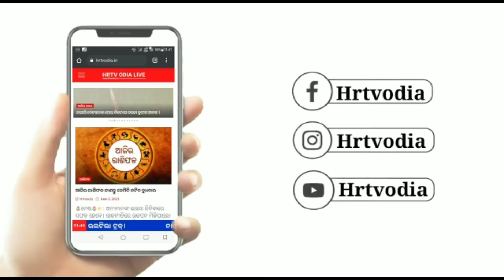ୱେବ୍ ଏବଂ ଡିଜିଟାଲ ମିଡିଆ ସାମ୍ବାଦିକଙ୍କ ବୈଠକ।।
ୱେବ୍ ଏବଂ ଡିଜିଟାଲ ମିଡିଆ  ସାମ୍ବାଦିକଙ୍କ ବୈଠକ।।@hrtvodia